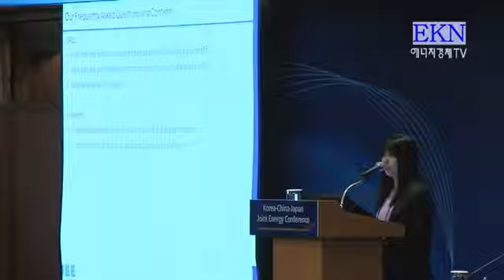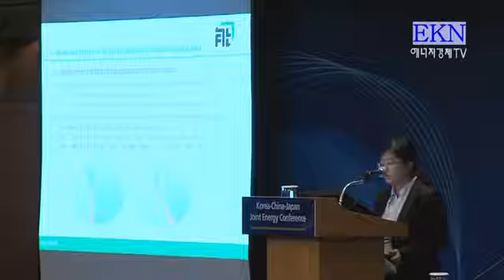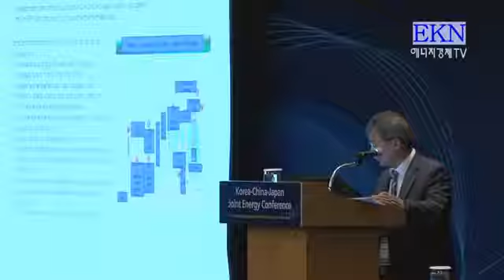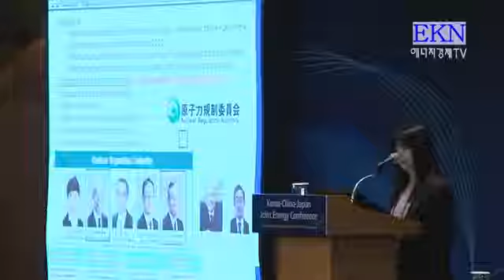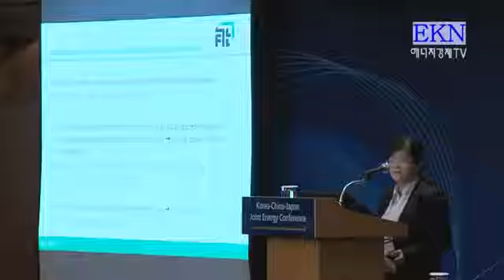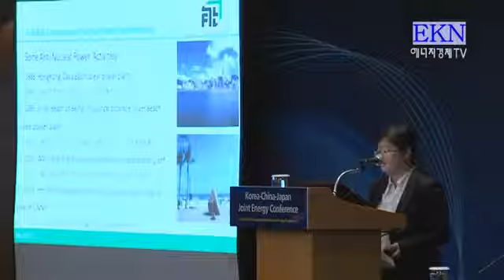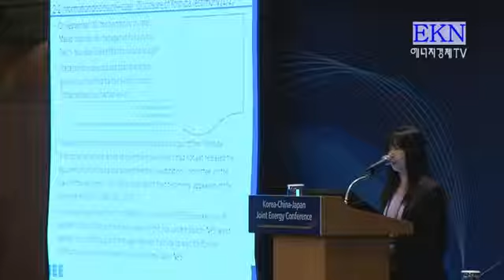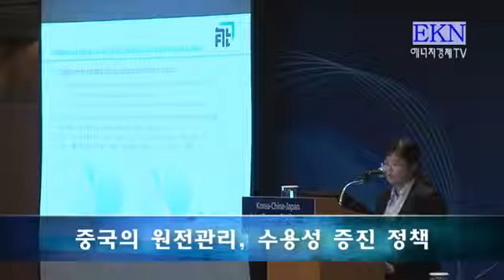한-중-일 에너지 연구 기관 공동 세미나-세션1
에너지경제연구원(원장 손양훈)이 일본 에너지경제연구소(IEEJ), 중국 에너지연구소(ERI)와 공동 주관하는 '한·중·일 에너지협력 국제 컨퍼런스'가.